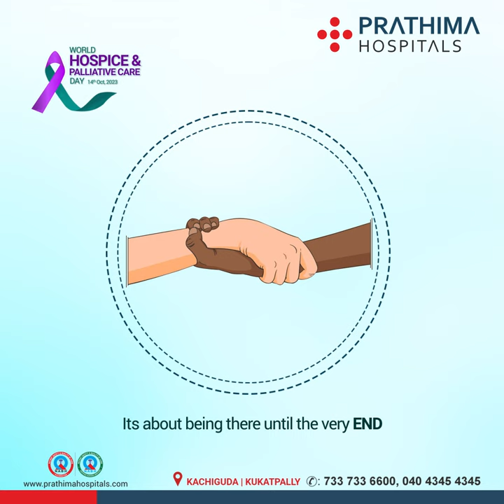World Hospice Care Day | World Palliative Care Day | Prathima Hospitals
Living and Dying in Pain it Doesn't Have to Happen.